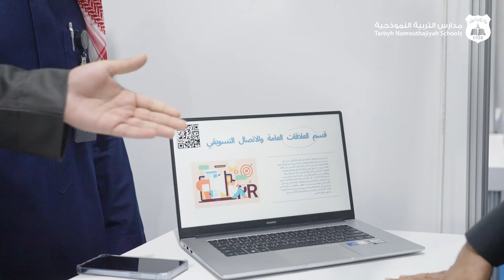ملتقى اختيار التخصص الجامعي بنسخته الثالثة عشر